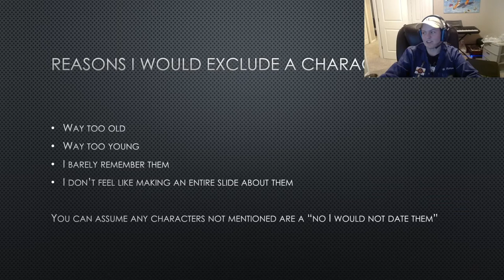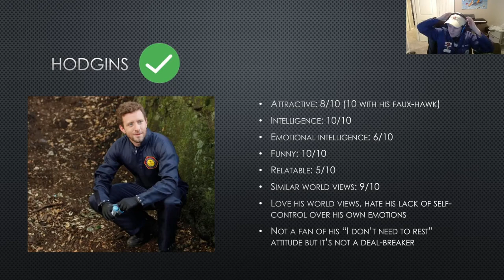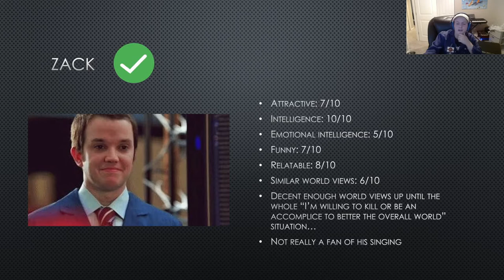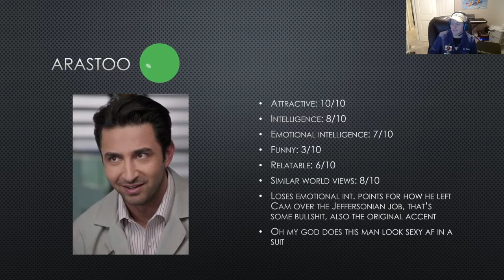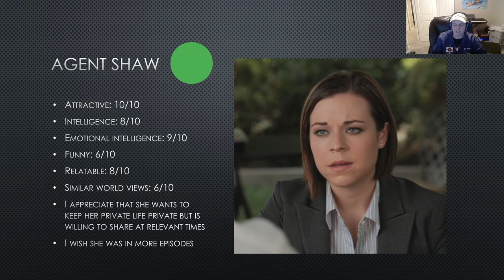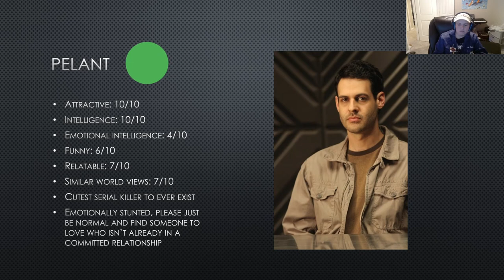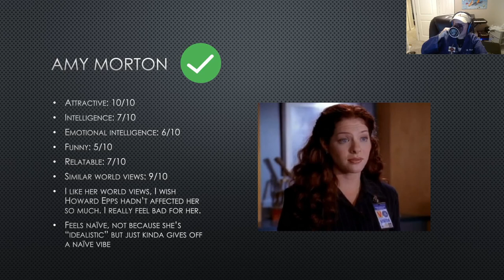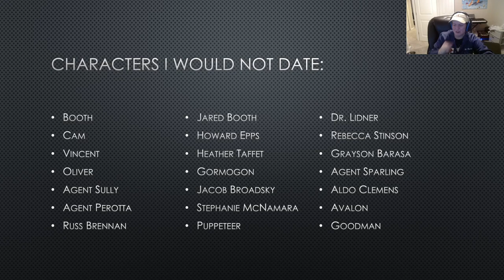Bones Characters and Would I Date Them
A presentation where I discuss most of the characters in Bones, and whether or not I would date them.

Video contents:

0:00 Intro
1:48 Main Characters
15:20 Interns
24:35 Other Characters, pt. 1
30:13 Serial Killers
37:38 Other Characters, pt. 2
45:23 Summary